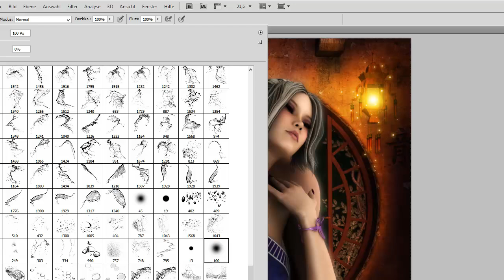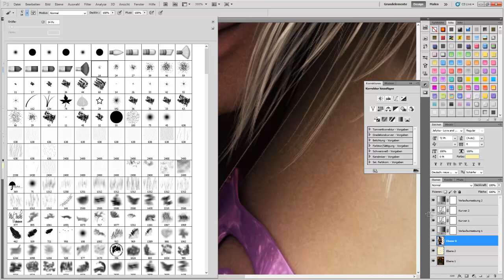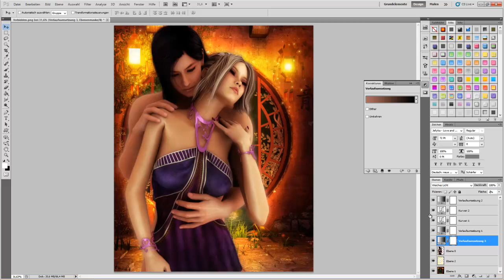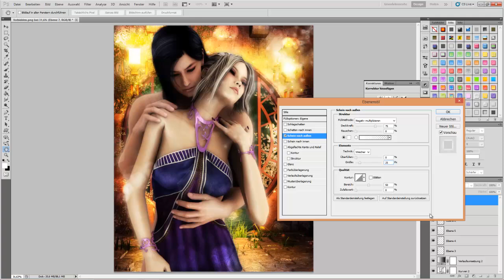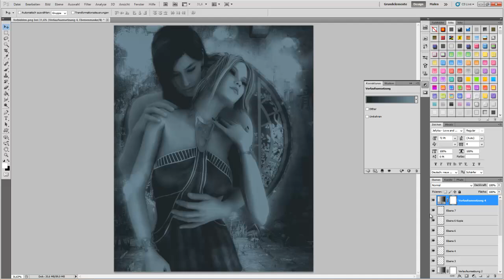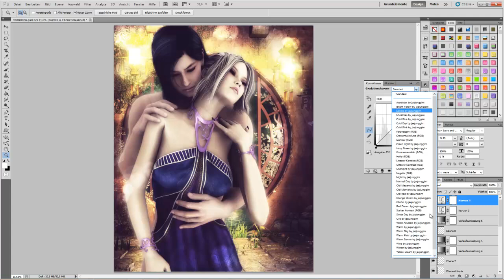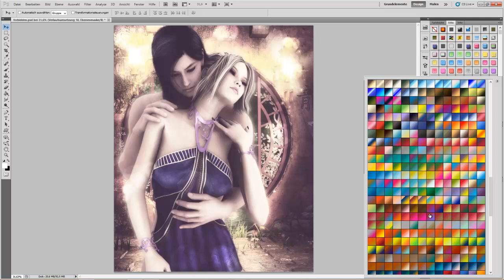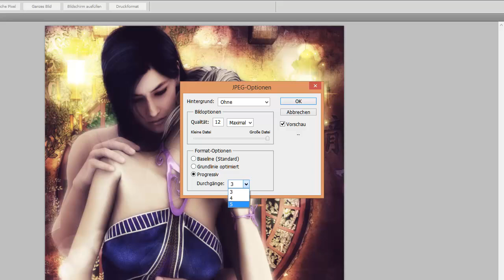[3D Artwork] Forbidden Love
Postwork on my Artwork Forbidden Love.